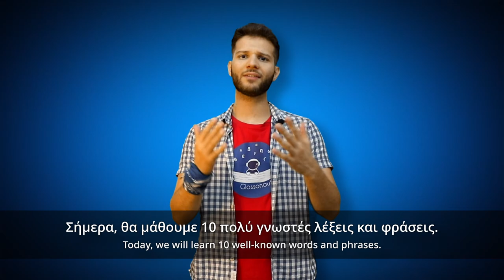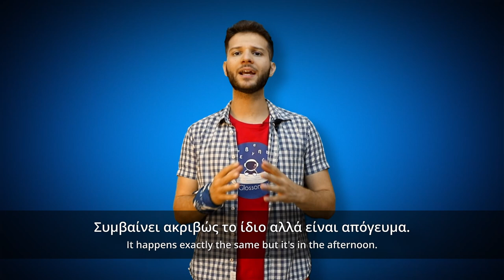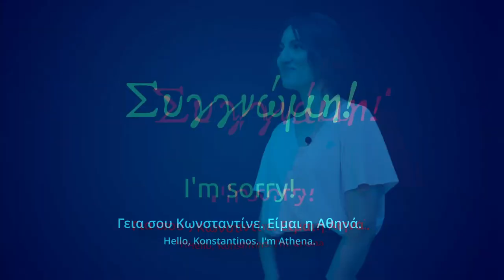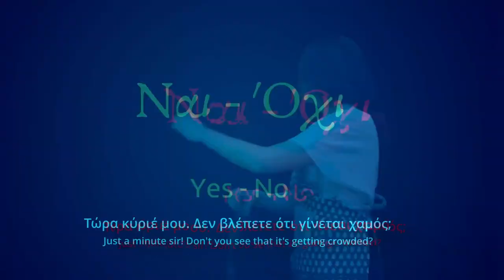10 Greek Phrases You MUST KNOW | Basic Greek Phrases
If you want to start your journey in the Greek Language in style, make sure to check out our Greek Crash Course.

In this video we are sharing a list of the most common Greek Phrases that every beginner should know! You will see and listen to real greek dialogues. 😀